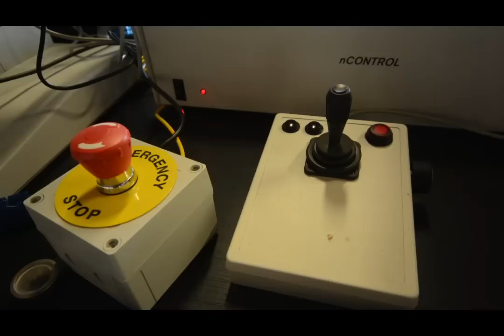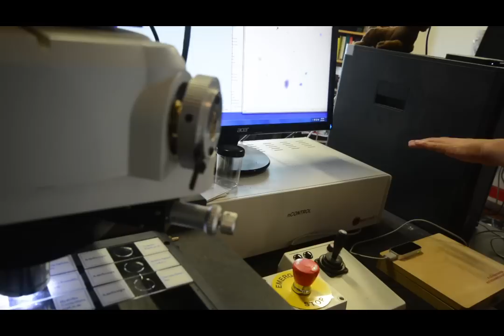Inside Nanotronics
Nanotronics wants to make cutting-edge microscopy fast, easy, and effective for anyone. Through an impressive combination of AI, automation, and innovation, they're well situated to do it.

Thanks Matthew Putman, Angel Say, Paul Roosin, and Jacob Keith. Beautiful microscopy images from Nanotronics and Bruno Levy.